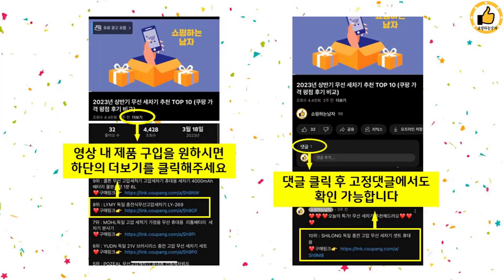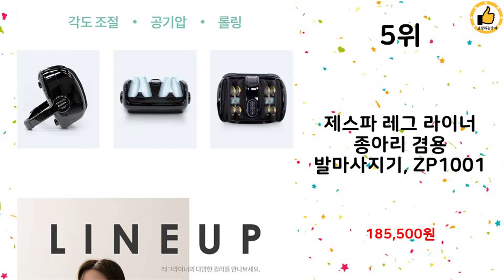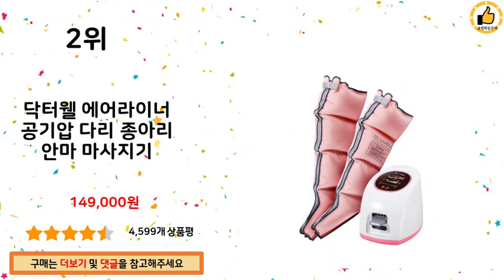2023년 하반기 쇼핑남이 추천하는 다리마사지기 TOP 10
2023년 하반기 쇼핑남이 추천하는 다리마사지기 TOP 10을 소개해드립니다.

10위 : 풀리오 종아리 마사지기 / 최신형 무선 온열 공기압 강도조절 발

9위 : 비타그램 에어그라운드 플러스 공기압 다리 마사지기 그레이

8위 : 말랑팔랑 무선 공기압 다리 종아리 허벅지 겸용 마사지기 2p,

7위 : 비타그램 미니 종아리 발마사지기, LF-199

6위 : kc인증/포터블 종아리 마사지기 최신형 무선 공기압  슬랜더

5위 : 제스파 레그 라이너 종아리 겸용 발마사지기, ZP1001

4위 : Smabat 다리 마사지기 무선 종아리 마사지기 안마기 공기압

3위 : 가포 펌핑 공기압 마사지기 GM7, GM7

2위 : 닥터웰 에어라이너 공기압 다리 종아리 안마 마사지기

1위 : 가포 바디라인 플러스 무선 종아리 마사지기 좌우 세트 FC-10

 감사합니다